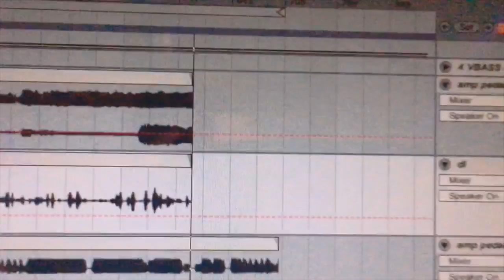Bongcopter - Making of Revelation 13 - 1 Day Song Challenge